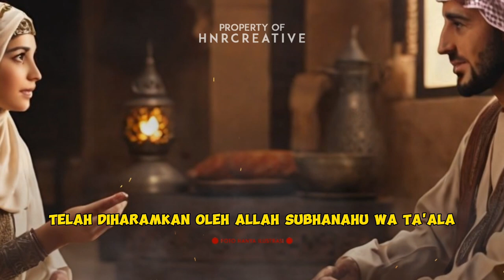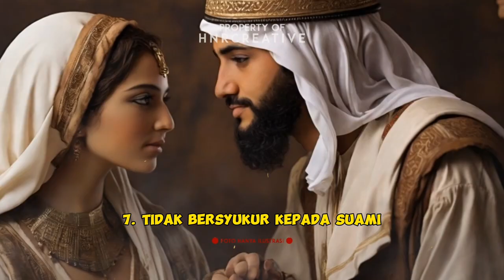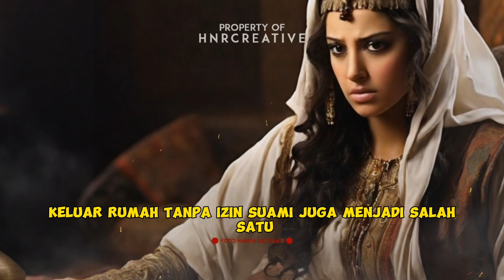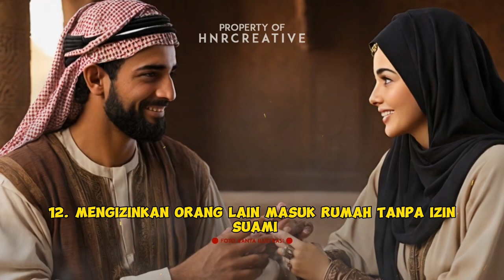sifat seorang Istri yang di benci ALLAH - Dosa Besar istri kepada suami.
Dosa besar Istri kepada Suami yang di Murkai ALLAH , dosa besar istri kepada suami lenkap dengan dalil dan hadistnya.

Kajian islam singkat untuk kita merenungi dunia ini cuma sementara.

(( semua Foto yang ada di video hanyalah ilustrasi ))

Rasullulah ,islam ,sahabat rasul ,Nabi Muhammad ,kajian ,muslim ,tanya islam ,sejarah islam ,kajian sunah ,ustad ,ceramah agama ,cerita orang sholeh ,mekkah ,madinah ,sejarah sahabat nabi ,orang orang sholeh ,sholat.